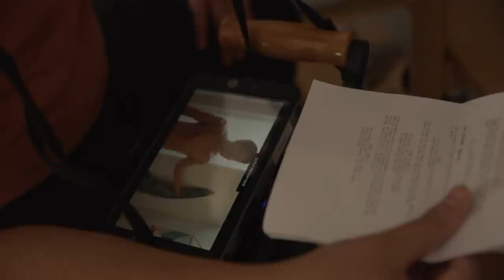We filmed a campaign for Got Milk and No Kid Hungry ft. Simu Liu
We're so excited to be part of the Got Milk campaign with No Kid Hungry! Shot this spot with our good friend Simu Liu!

Join the campaign & help us reach our goal of providing up to 1 million meals to kids facing hunger! From now until June 30, Got Milk is challenging us to celebrate our strength and resilience by using the hashtag StayStrongTogether. Every Instagram post that tags @gotmilk & 2 friends through June 30 will generate a $1 donation to @nokidhungry! Visit GotMilk.com for more information!